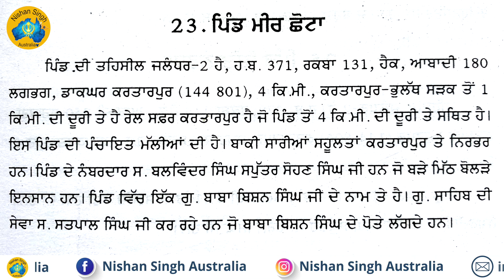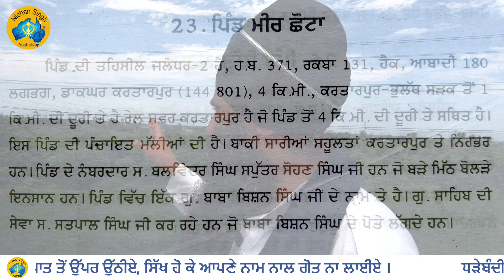Painde Khan | Sri Guru Hargobind Sahib Ji | Kartarpur | Jalandhar | Sakhi - Sikh History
* ਪੈਂਦੇ ਖਾਂ *